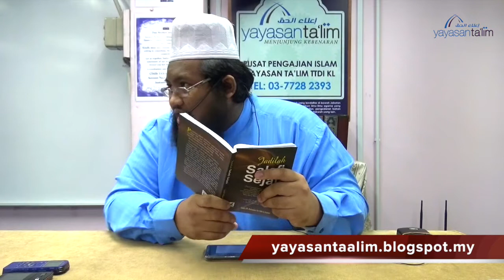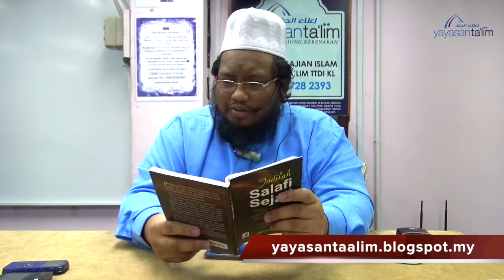Yayasan Ta'lim: Jadilah Salafi Sejati [11-07-17]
Pengajian Tafaqquh Manhaj oleh Ustaz Muhd Asrie Sobri (hafizahullaah) bertajuk 'Jadilah Salafi Sejati'.

Kitab: Kun Salafiyyan Ala Al-Jaddah karangan Syaikh Dr. Abdussalam bin Salim as-Suhaimi (hafizahullaah)

Setiap Selasa 8:30 pagi di Yayasan Ta'lim mulai 16 Mei 2017

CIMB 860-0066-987